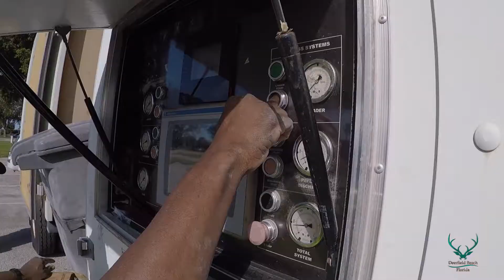DEERFIELD BEACH CITY SHRED EVENT 1/16/2021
Thank You to all our DFB Residents that passed through our City Shred Event on Saturday. Commissioner Todd Drosky has an important message about protecting yourself from identity theft. For more information about cost and requirements for our City Shred Program,